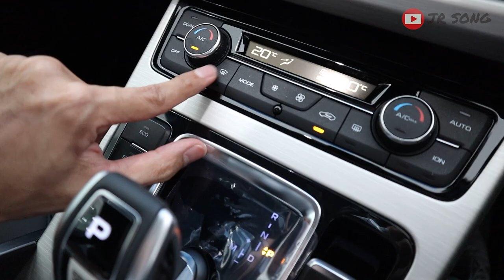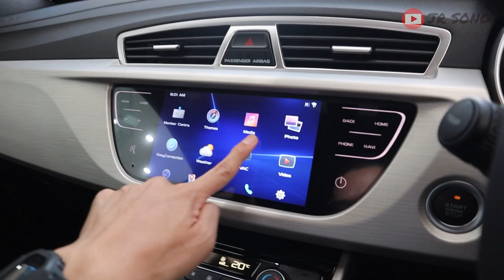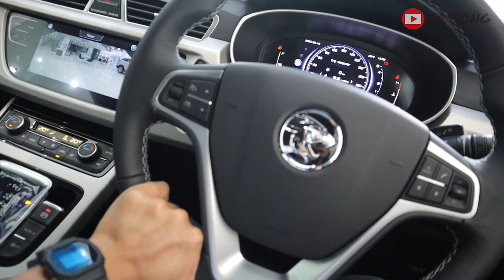AKU LEBIH SUKA LOW SPEK X70 MC 2022 DARI PREMIUM SPEK | Aku raba Proton X70 MC 2022 untuk korang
Korang lebih suka Proton X70 Premium atau Executive spek?

Proton 4S @ Vantage Speed Sdn Bhd, Klang